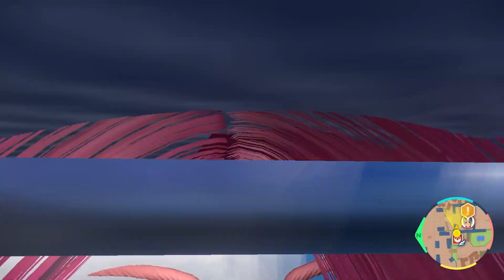Battle With Nemona! Victory Road! | Pokemon Scarlet & Violet | Part 39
Pokemon Scarlet and Violet are finally here, with a new region to explore, new pokemon to meet and challenges to face. Join me on our adventure through the Paldea Region.